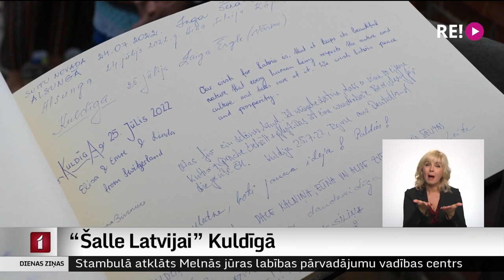“Šalle Latvijai” Kuldīgā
Šodien neilgu laiku uz senā velvju tilta Kuldīgā varēja redzēt neierastu skatu – tam pāri tika izvīts garš adījums. Tas vēstīja, ka pērn Latvijas dzimšanas dienā aizsāktais koprades projekts “Šalle Latvijai” nu nonācis Kuldīgas novadā.